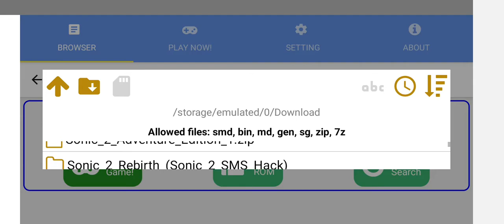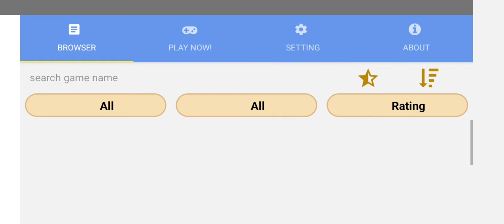Sonic heroes but, CLASSIC SONIC STYLE